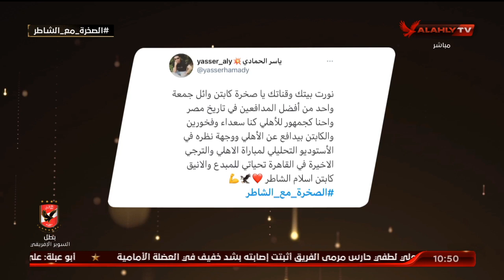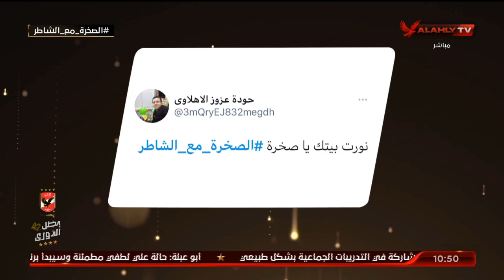شاهد رد فعل "وائل جمعة" على مشاركات جماهير الأهلي عبر هاشتاج الصخرة_مع_الشاطر | البيت الكبير